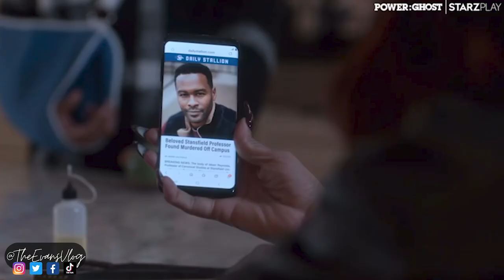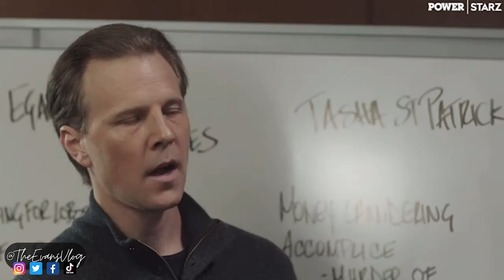POWER BOOK II: GHOST - Les conflits moraux des personnages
Revenons sur les personnages du Power universe et leurs confilts moraux qui ont des conséquences dans la série Power book II Ghost.
n'hésitez pas à me dire ce que vous en pensez en commentaire.

Bon visionnage !